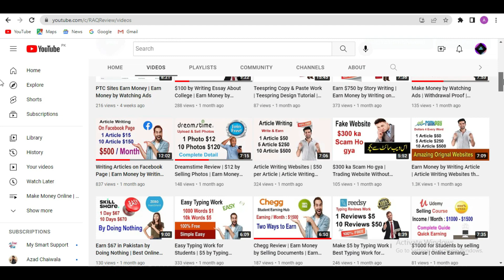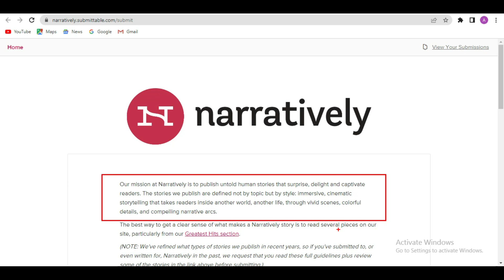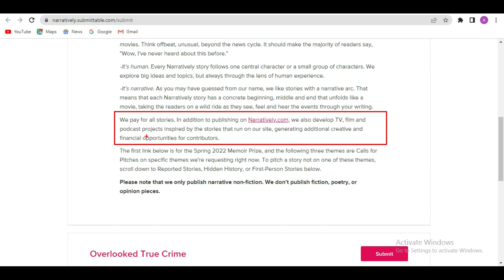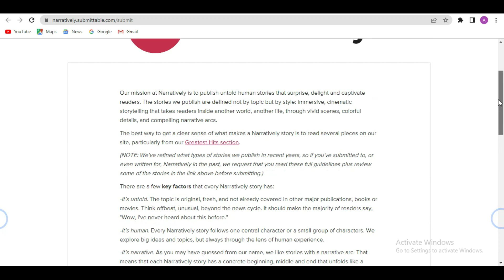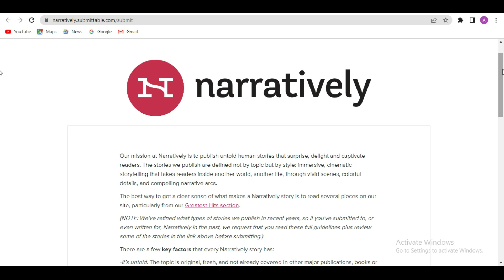Earn $200 by Publishing Articles | Article Writing Websites that Pay | Freelance Mom Writing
In this video, I have reviewed one of the best websites that pay you to write articles. It is the best freelance mom writing website.

make money by writing articles,
make money online by writing articles,
article writing jobs online for students,
article writing jobs for students,
article writing work from home jobs,
earn money by writing articles,
earn money by writing essay,

1:) How to apply as a tutor in Course Hero (2021) | Earn Money While Studying Indian Students